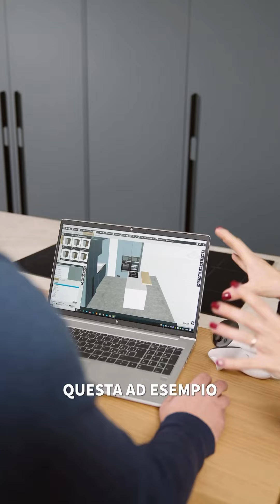Realtà aumentata e progettazione degli arredi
Siamo stati invitati a vivere un’esperienza di progettazione diversa dal solito. 😅

Si tratta del sistema Wüdesto di @wurthitalia , che serve per progettare e realizzare arredi su misura, come la cucina che vedete nel video.

L’esperienza è molto immersiva e rappresentativa, e permette di vivere lo spazio in anteprima e sperimentare i nostri futuri mobili su misura.

Ecco il processo completo:

1. Progettazione in 2D e 3D: L’arredo su misura viene prima progettato nel programma Wüdesto.

2. Realtà Virtuale: Con un visore VR, è possibile muoversi in anteprima nella propria casa.

3. Ordine dei Semilavorati: Dal programma si ordinano i semilavorati necessari.

4. Installazione: I mobili vengono installati esattamente come visualizzati nel visore.

Beeeelllooooo!

Cosa ne pensi? Ti piacerebbe vivere la tua casa in anteprima?

Cucina su misura
Realtà Aumentata
Interior design
Arredamento
Würth